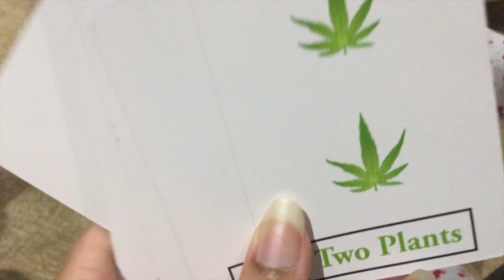A BIRTHDAY PARTY IN A NUTSHELL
lmAOAAOA